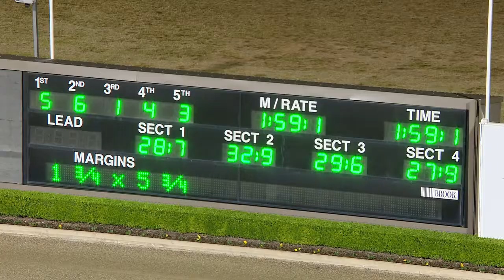TABCORP PK MENANGLE - 25/05/2019 - Race 8 - TROT NSW 3YO FINAL (GROUP 2)